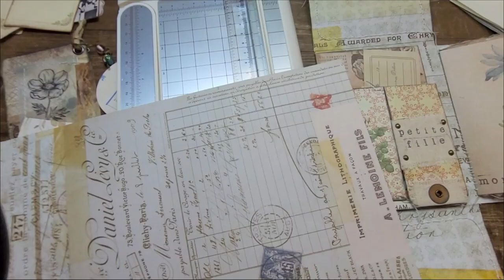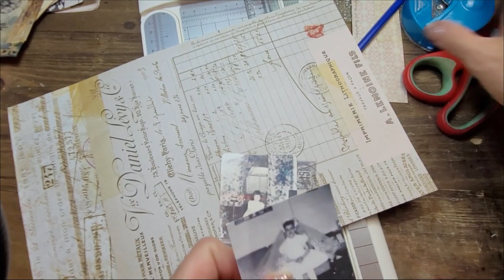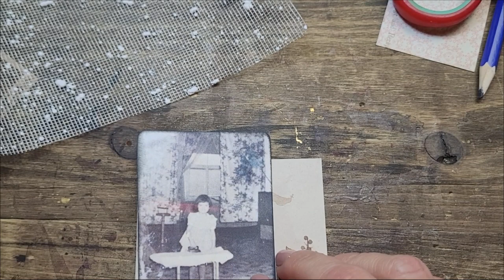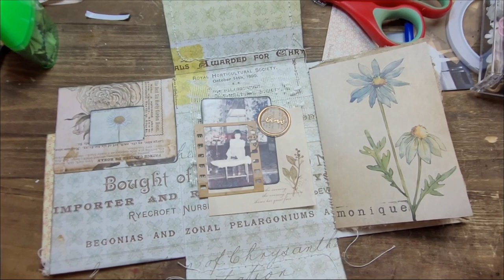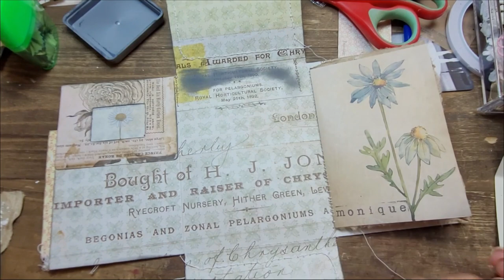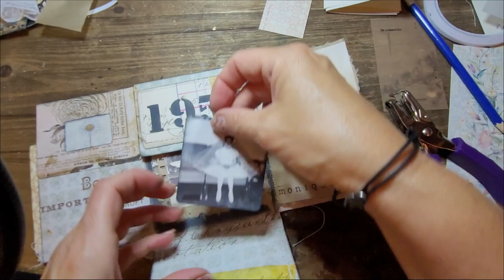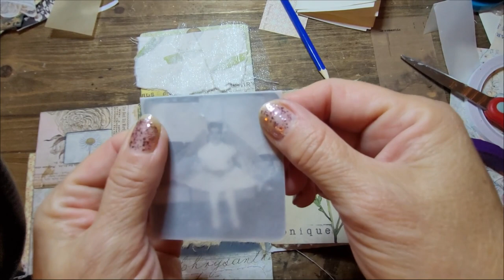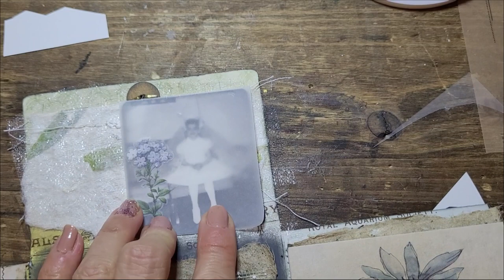Working on a generational booklet (making old pictures the star of your project)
Hi everyone,
Today I'm working on the generational booklet and I'm making sure those old pictures really get noticed. I hope this inspires you for your own projects. Hugs xx

Things you might want:
Magicfly sewing machine
Handwritting stencil
Flower press
Embroidery scissors
Memento inks
Tim Holtz paper dolls
Tim Holtz Wallflower paper
Precision glue bottle
Aleen's glue
Mini image booklet
Grommet eyelet kit
ID card punch
Tim Holtz Small talk
Tim Holtz clippings
Tim Holtz quote chips
Meal wrap papers
Vintage embellishments
Vintage papers
Dymo label maker
Tear ruler
Garden journal
Frame punchboard
Darkroom door rubber stamps
Flower stickers
Stabilo 3 in one water soluble
Metallic picture corner embellishments
Clear stamps I use often:
(postage stamps)
Wax seal kit
wax sticks
Rice paper
Staple-free stapler
Tim Holtz pocket cards
Sepia ink pad
Wooden tags
Mini fasteners
Tim Holtz stamps mail
Tim Holtz Etcetera papers8x8